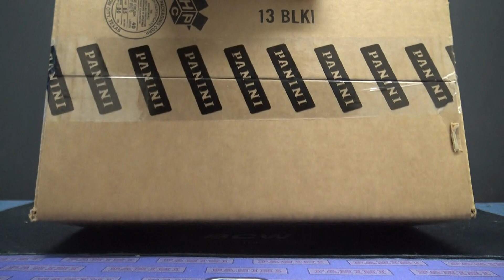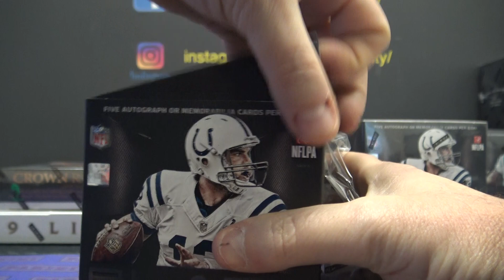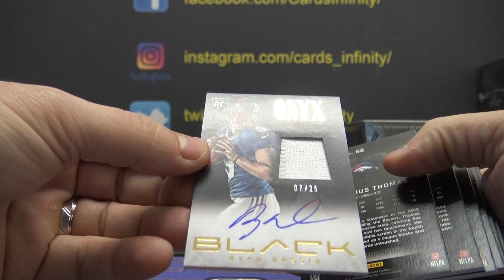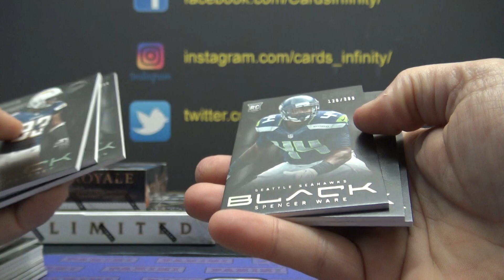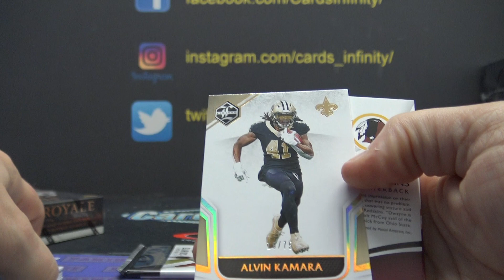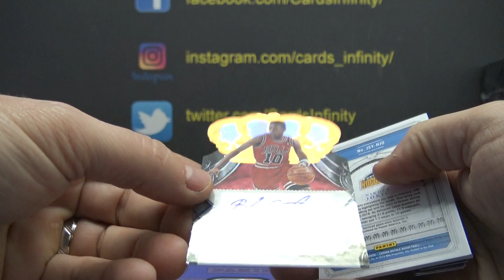PMul's 2017/18 Crown Royale NBA, 2013 Panini BLACK NFL Football 3 Box Break